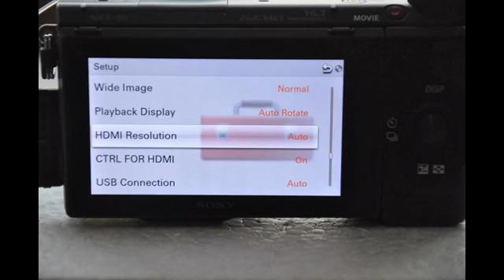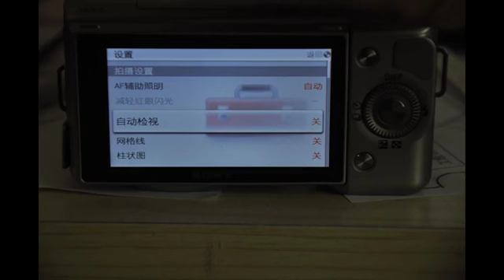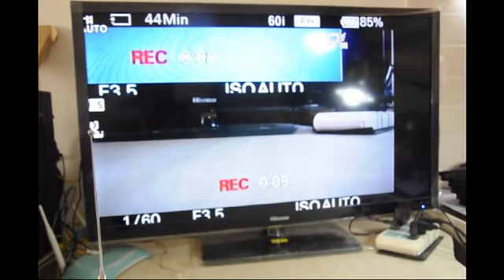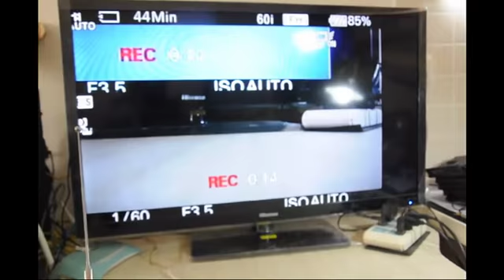RCD3015G HDMI TO AV 遥控快门模块安裝